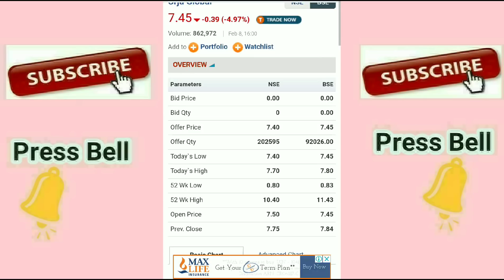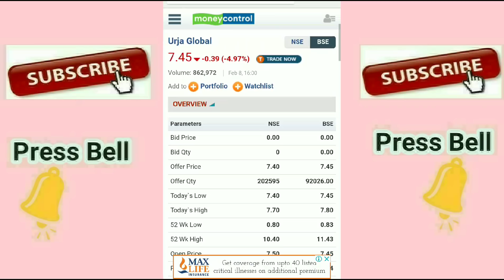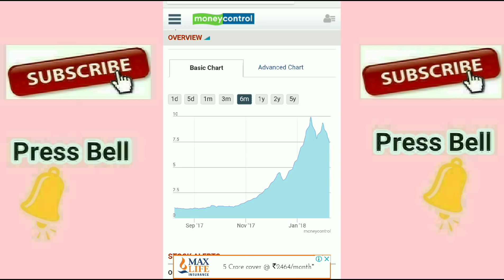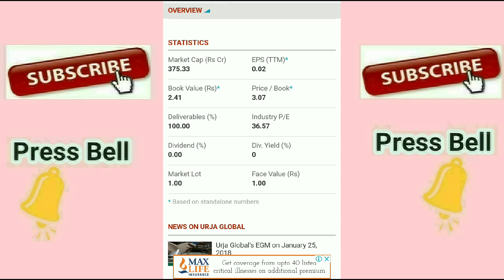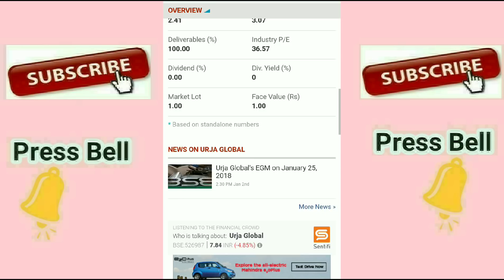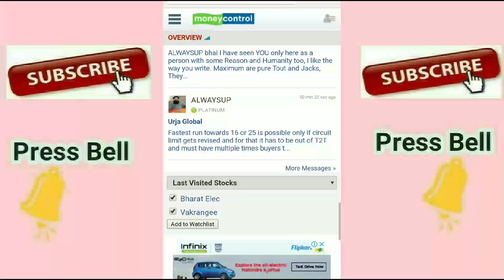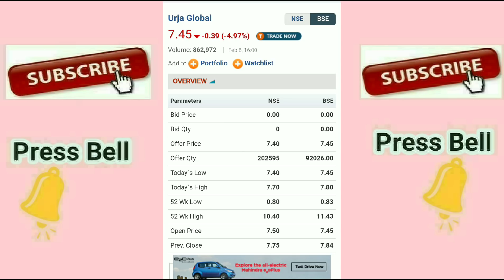Review on Urja Global Ltd Stock - Kya Kare Buy, Hold or Sell | Future Multibagger Share 2018-2022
Review on Urja Global Ltd Stock - Kya Kare Buy, Hold or Sell | Future Multibagger Share 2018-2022. This company is in business of solar projects, solar panel, solar water heater, solar charger, solar light, solar batteries. Future of this company is bright and can give Multibagger Returns in long term.